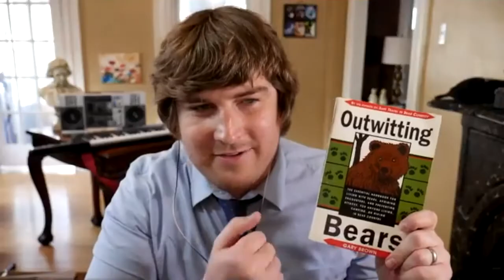Episode 5: Breaking Into Mid-Market with the BQ Sales Method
We had a lot of requests for this one! Mary Grothe, CEO of Sales BQ, was kind enough to answer the call and down with Ryan and Rishi to discuss everything from

Mary wants to help companies figure out how to break into mid-market accounts. Mary was the top sales rep at Paychex, selling to mid-market and growing their empire into a BILLION dollar company. Not Million, BILLION!!!

Join us as we deep dive into the abyss with Mary to learn about her BQ sales method and how your team can break into mid-market accounts.

5 Things you’ll learn:

* How to break into mid-market accounts
* How to target the right accounts
* How to properly create an ICP for mid-market that works for your team
* How to understand your product market fit for mid-market accounts
* How to fully understand the problems your prospects are dealing with